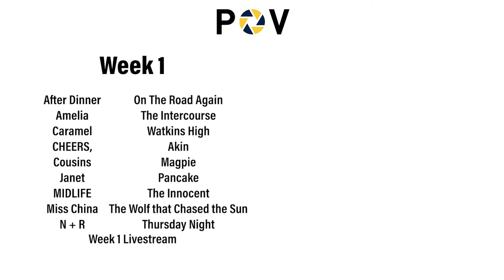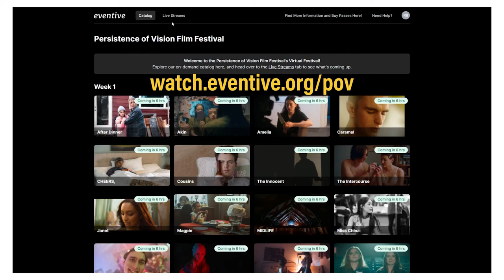Welcome to The Persistence of Vision Film Festival!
Welcome to The Persistence of Vision Film Festival! This short video will explain how POV will work this year in addition to how you can use your pass.

00:00 - Hello!
00:13 - How POV Will Work and Where to Buy a Pass
00:44 - How to Use Your Pass
01:05 - All About Livestreams
01:22 - How to Watch the Livestreams
01:35 - Reach Out to Us!